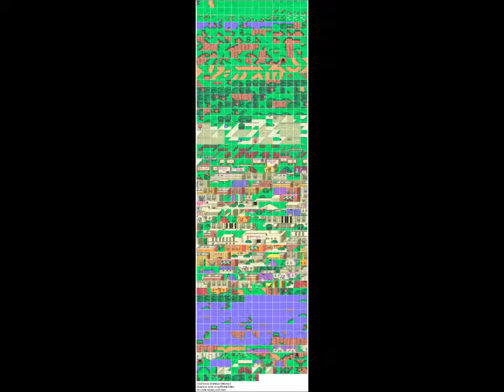☺ Life on the Mississippi ☺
It was already may they burned down the cot. Organic Salsa Nowhere.